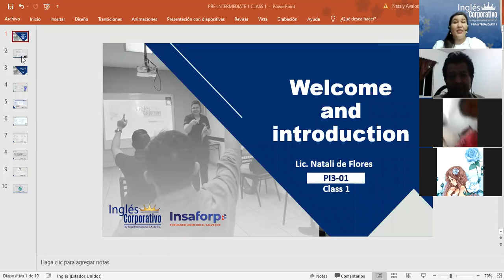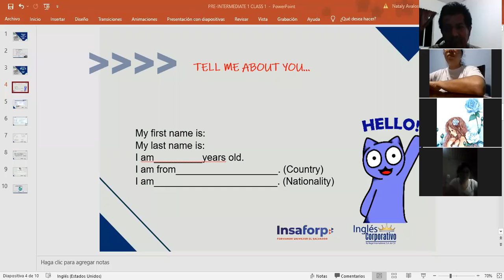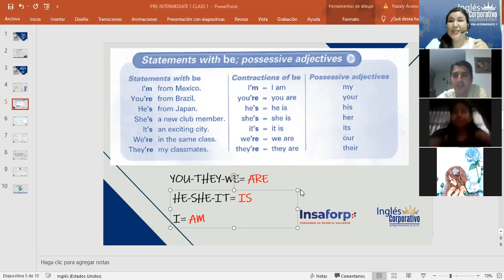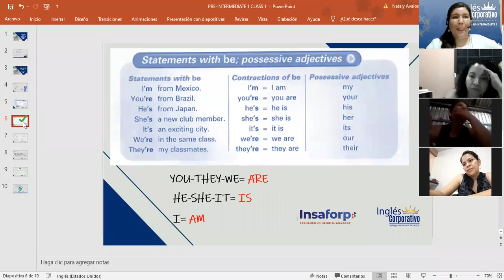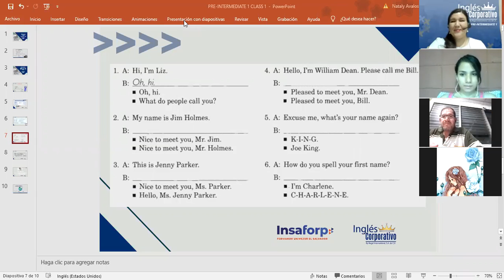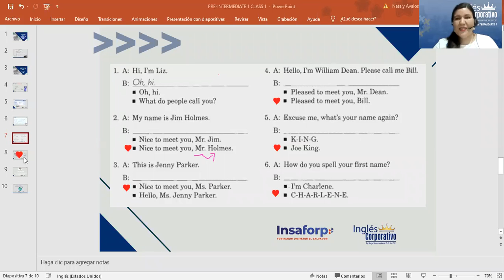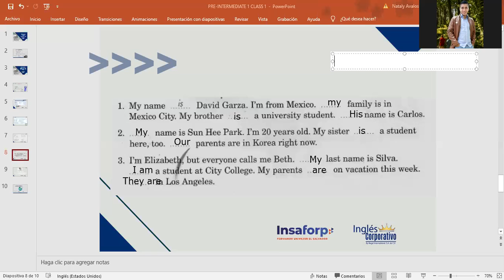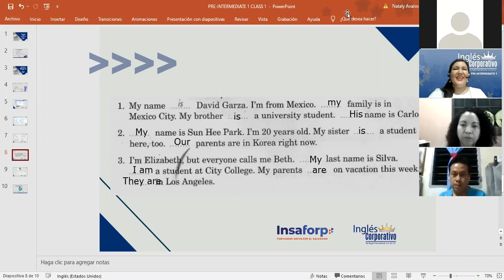Ingles Corporativo-Possessive Adjectives and Personal information-Day 3